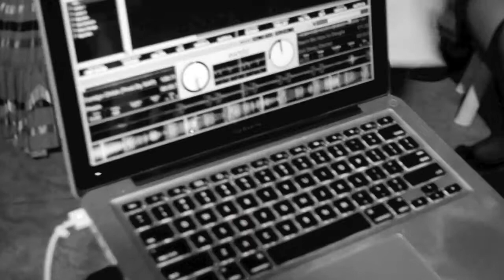"Foreign Chick" - One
Rayne's POV.

"Chris you're scaring me, stop!"

"Chriiiiis!"

"Aha, shit ight damn."

"Finally!, nigga was scarin' me. "

"You okay boo?"

"Yeah."

That's Christopher Williams, my...boyfriend.
He's a dumbass for scaring me, he always does that. Last week he picked me up and ran into the street when a car was coming down the road.
But he does it out of love, and I beat his ass... out of love.

"Come sit bae."

- I rolled my eyes and turned on the light , sitting down on our bed.-

Nigga was standin up. "Dumbass. How you gon' tell somebody to sit down when you aint sit yo' own fat ass down?"

"Calm down Britian."

"Hey!"

"I'm sowwey."

"Yeah okay, and Chris it's boring here."

"You wanna go somewhere else?"

"Why don't we go over Faye' house?"

"Call her first, Rayne."

"Shut the fuck up. Okay."

He chuckled and punched my arm playfully, "Ow Chris damn!" That shit hurt. I held my arm and pulled out my phone dialing in my
best friend's digits.

The phone began ringing. After a tone of 6 rings she didnt answer. I sighed and sat my phone down on the wooden dresser.
My room was brown, white , and another tanish color.
We lived in a duplex, in North Chicago.
It's a lil' rough out here along the edges, but what can I say? I'm used to it. I understand the stress that the group of black folks who flood our
Niggas be out here in the streets doing the most these days. I almost got killed for tryna make a sandwhich. You can't believe the NERVE
Of some of these pussy ass niggas out here. I can't compete with the streets.

Corahn's POV.

"Aye you."

"What now?"

"Damn."

"You been calling me back and forth now for the past 24 minutes now."

"Well what's your 'name'?"

"Kathryn."

"Ooh, Kaaathryn.

"Fuck you."

"Why you so mean?"

"Why you so nice?"

Damn, she a bitch.

"Because I got nothing to be a mean old ugly saggy bitch for."

"And I ain't got shit to be a nice, happy and bothersome nigga."

Dang.

"Damn ma, "

"I ain't got no kids."

"Fuck this shit."

"You confronted me."

"Well I'm dis-confronting up. Bye"

I rolled my eyes and turned my back on her walkin down the street.

My hoodie was ruined, I had got it for my birthday and now It's basically fucked up. My birthday comin' back tho.

Then I can get some better shit.

I'm back.